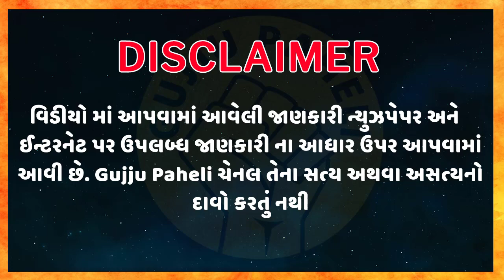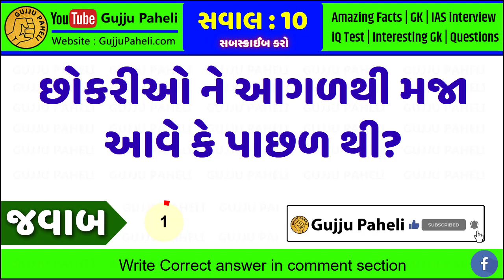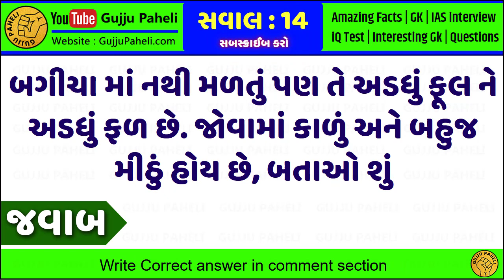છોકરીઓ ને આગળથી મજા આવે કે પાછળ થી? Gujarati Ukhana | Gujarati Paheli